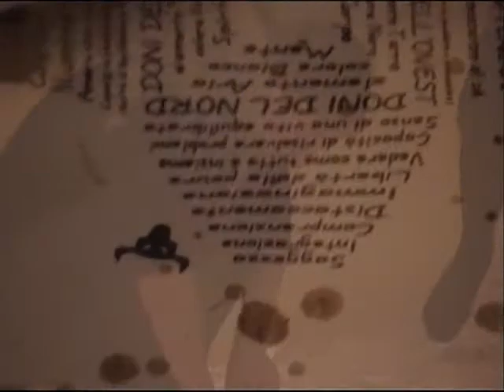GLI SPIRITI DI GAIA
Performing Therapy
Workshop condotto da Pier Pietro Brunelli

Tre giorni di ricerca performativa e parteatrale per realizzare un'opera dedicata a MADRE TERRA GAIA, con gli allievi dell'Università dell'Immagine.
Milano 12-13-14 gennaio 2001